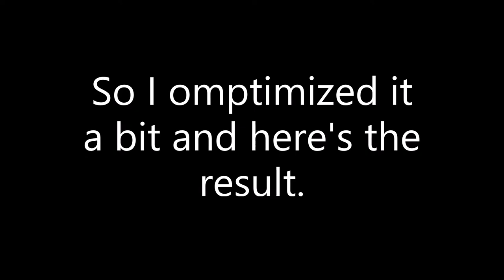Mesa CHIMPS with $86K to spare!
I'd rather not.

Lazy so same thumbnail twice lol